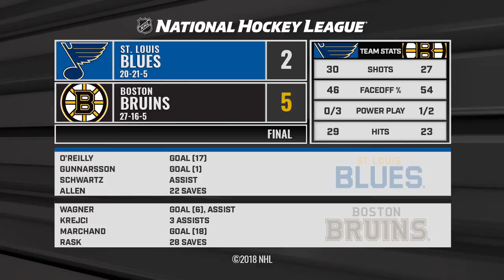St. Louis Blues vs Boston Bruins Jan 17, 2019 HIGHLIGHTS HD